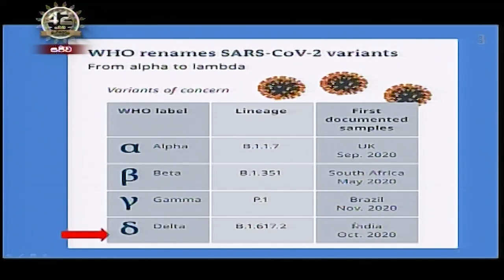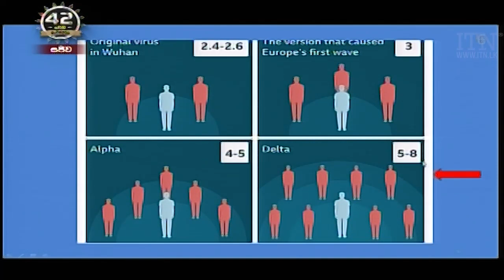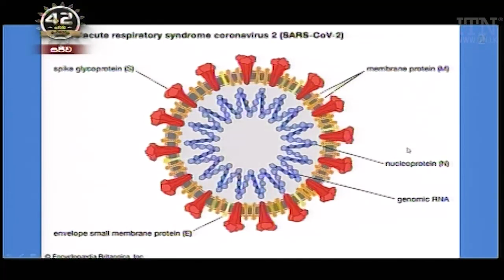Meet Your Doctor - Dr. Jude Jayamaha & Dr. Asanthi Balapitiya (2021-07-10) | ITN